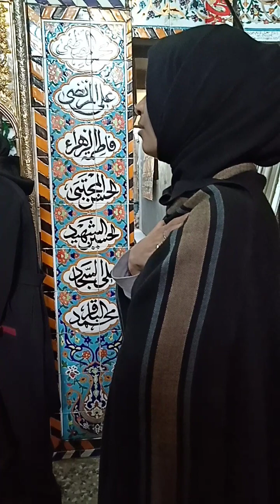Haey sughra tera kis waqt me nama aya by Rida Karbalai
Rida karbalai feb 2019 at maqam e Ali akber